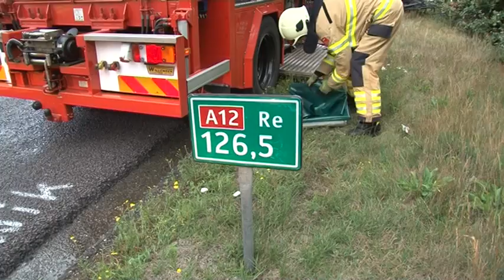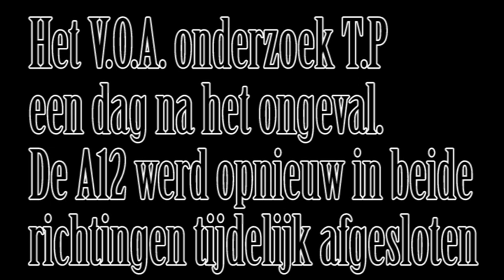Zeer groot ongeval A12 bij Arnhem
7 augustus 2012

ARNHEM - Een van de gewonden bij het ongeluk op de A12 bij Arnhem dinsdag heeft een uur onder de vrachtwagen gelegen voordat de politie hem ontdekte.

Zijn auto was onder de vrachtwagen terechtgekomen en was volgens de politie slecht zichtbaar vanaf de buitenkant. Daarnaast was de chaos zo groot dat de politie bezig was met andere slachtoffers.

De politie is nog bezig met het onderzoek naar de toedracht van het ongeluk, waarbij een Duitser om het leven kwam. In dat onderzoek wordt dit incident ook meegenomen.
ARNHEM - De 46-jarige Didammer die dinsdag zwaargewond raakte bij een ongeluk met een vrachtwagen is buiten levensgevaar. Dat heeft zijn echtgenote gezegd tegen Omroep Gelderland. Volgens haar is het een wonder dat haar man nog leeft. Hij ligt zwaargewond in het Nijmeegse Radboudziekenhuis.

Dinsdag, aan het eind van de middag, schoot een vrachtwagen door de middenberm bij knooppunt Waterberg. De truck schepte verschillende auto's. Een Duitser kwam om het leven, drie mensen raakten gewond, onder wie de Didammer.

Man uur onder vrachtwagen

De man lag een uur onder de vrachtwagen in zijn autowrak voordat hulpdiensten hem zagen. Hij verloor veel bloed en brak enkele nekwervels, zijn rug, benen, pols en armen. De komende tijd wordt hij geopereerd en zal hij moeten revalideren. De vrouw van het slachtoffer koestert geen wrok tegen de hulpdiensten. Ze begrijpt dat de situatie na het ongeluk erg onoverzichtelijk was.